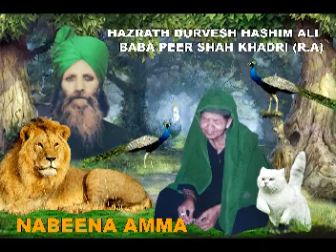mera yaar mera saat hai part2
HAZRATH DURVESH HASHIM ALI BABA PEER SHAH KHADRI (R.A)